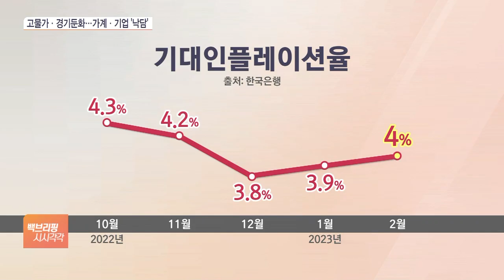기대인플레 4%대…경기지수 전망 1년째 '암울'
[앵커]

잘 아시는 것처럼 금융시장과 금리, 물가와 경기는 한 몸처럼 연동돼 있습니다.

지난해 말에는 물가와 경기 악화가 끝나고 개선될 거란 기대가 있었는데, 최근에는 이 기대가 줄줄이 깨지는 중인데요.

물가 상황을 먼저 보면, 기대인플레이션율이 다시 4%대에 진입했습니다.

최근 공공요금이 잇달아 오르면서 소비자의 불안이 가중된 것으로 해석됩니다.

자세한 물가 인식 상황을 최지수 기자가 전해드립니다.